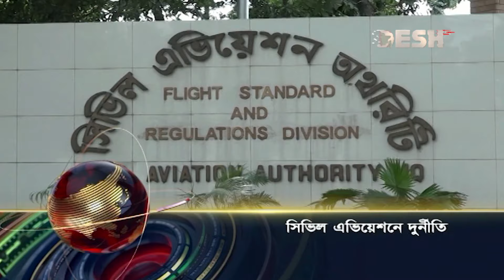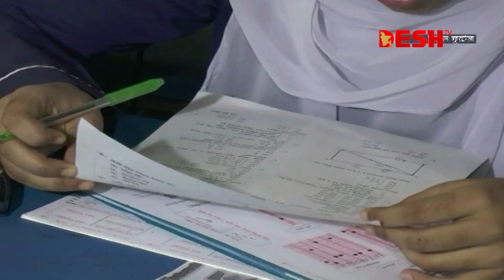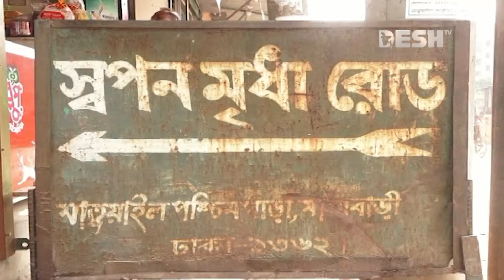দেশ সংবাদ | সকাল ১০ টা | ৬ নভেম্বর ২০২২ | Desh TV Bulletin 10am | Latest Bangladeshi News